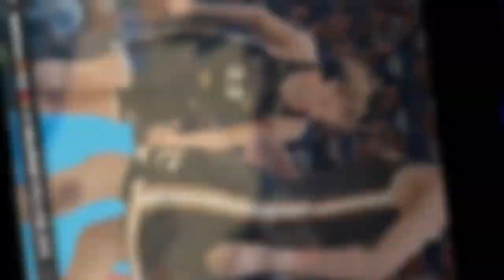WNBA Online League Playoffs1st Round, NBA2k24 W Mode, Music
The first round of the playoffs in my WNBA Online League which had 7 members. The first round I played the A.I. team and Rhyne Howard and Marina Mabrey showed out.